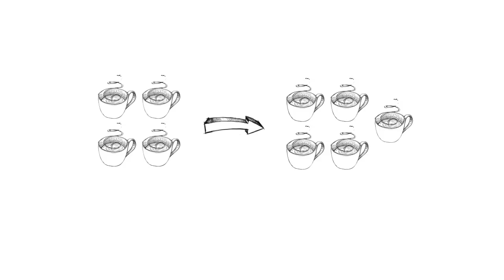Brew Local Act Global - Barista Hustle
Coffee Consumption may soon outstrip supply. Extracting more evenly can make a bigger difference to the industry than you might think.

Barista Hustle is advanced, relevant and free information Baristas written by Matt Perger.

for a weekly delivery of the good stuff.